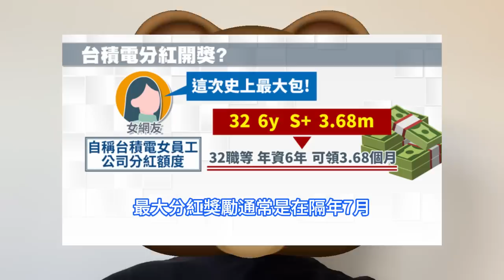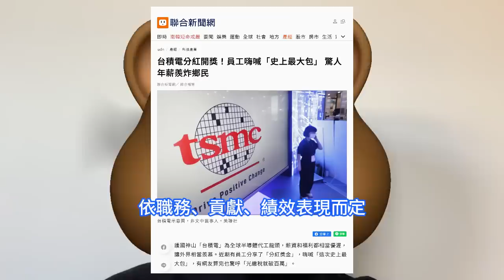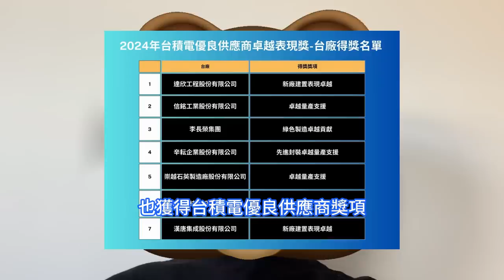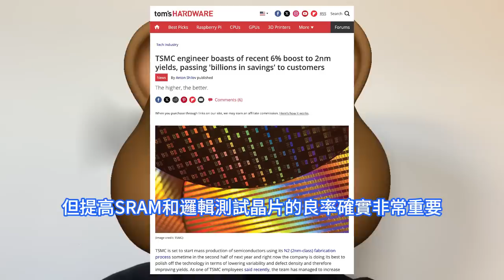巨反常識！台積電神秘工程師簡單一操作，2nm GAA晶片良率爆升極驚駭。可觀降低可變性和缺陷密度，為客戶節省數十億美元。員工爆季度分紅創新高，供應鏈企業獲優良供應商獎項，成為公司最重要的資產。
台積電員工的薪酬包含按月發放的薪資、按季度結算經營績效發放的業績獎金，以及公司根據年度獲利狀況所發放的酬勞分紅。每季度業績獎金及年度酬勞分紅是為回饋同仁，獎勵其貢獻，並激勵同仁繼續努力，讓員工利益鏈接股東利益，以創造公司、股東與員工的三贏。美國商務部對高頻寬記憶體HBM和晶片製造設備的銷售實施額外限制，新規則影響27種晶片設計和製造工具，包括美國公司在外國工廠生產的設備。它還將另外140家中國實體列入實體清單，指控這些實體代表中國行事。台積電12月上旬回應指出，台積公司作為一家守法的公司，一向致力於遵循所有可適用的法令與法規，包括可適用的出口管制法規。台積電預計將在2025年下半年某個時候開始在其N2工藝上量產晶片，業界認為很可能在2025年底。為此，台積電將有充足的時間來提高產量並降低缺陷密度。